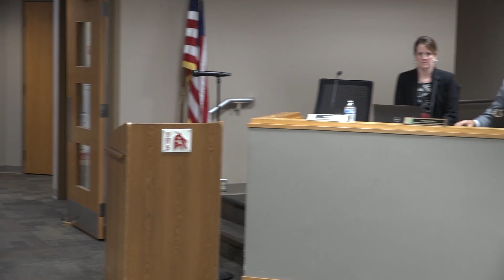1 Communication 6 27 23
1 Communication 6 27 23